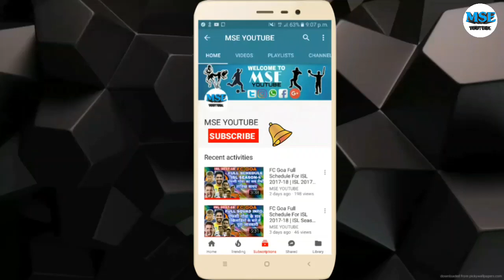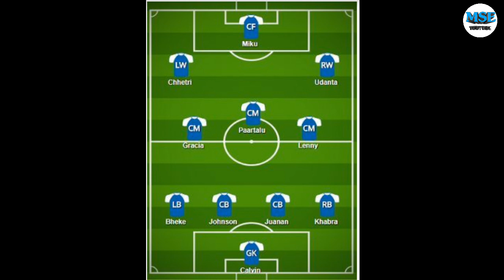ATK New Sing Former Newcastle Star Ryan Taylor in Place of Carl Baker FCPC vs BFC,Predicted Line-Up,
In This Video I Will Tell You ATK New Sing Former Newcastle Star Ryan Taylor in Place of Carl Baker FCPC vs BFC,Predicted Line-Up,Winning Chances | 14 Dec.